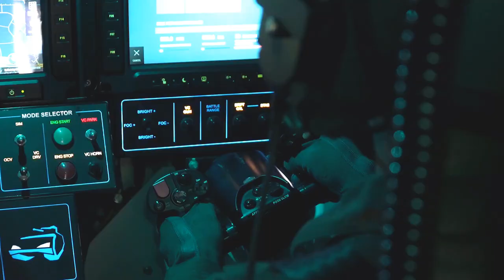Singapore MOD - Hunter Fully Digitalized Armoured Fighting Vehicle (AFV) Commissioned [1080p]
Thanks a lot for your support so that I can continue to serve you better!!! :-)

Play & Earn Free Bitcoins Legally @ :-) For my Subscribers & other People that would like to support my Military Channel, please fund my PayPal